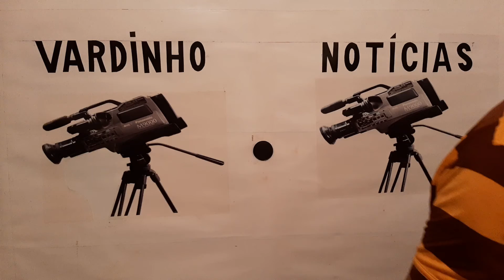UM PRÉDIO DESABOU NA FLÓRIDA ESTADOS UNIDOS DA AMÉRICA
ATENÇÃO  MEUS  AMIGOS E  TODAS  AS MINHAS AMIGAS  VEJAM  ESTA  REPORTAGEM  NA FLÓRIDA  ESTADOS UNIDOS  UM PRÉDIO  DESABOU  MATANDO  11 PESSOAS  E  DEIXANDO  150 PESSOAS  DESAPARECIDAS  AS AUTORIDADES  NORTEAMERICANAS  ESTÁ  PROCURANDO UMA CRIANÇA  DE  NOME  LORENZO LEONES  DE 5 ANOS DE IDADE

VARDINHO REPÓRTER YOUTUBE.VN NOTÍCIAS